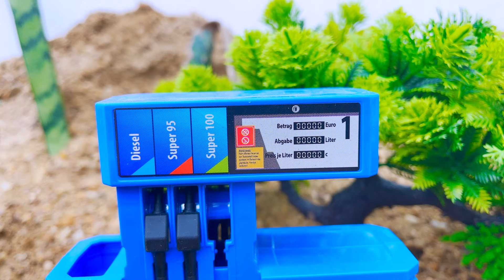Mega RC Trucks RC Heavy Haulage RC Car Transport RC Traktor Volvo Lesu BL71 RC Wheel Loader Dozer!!